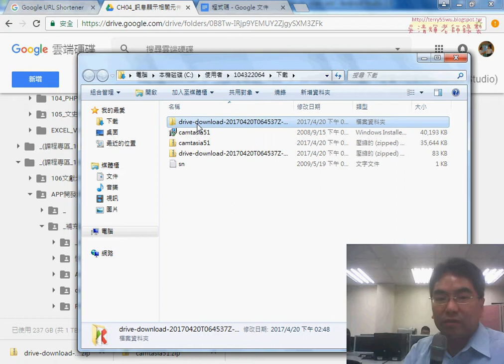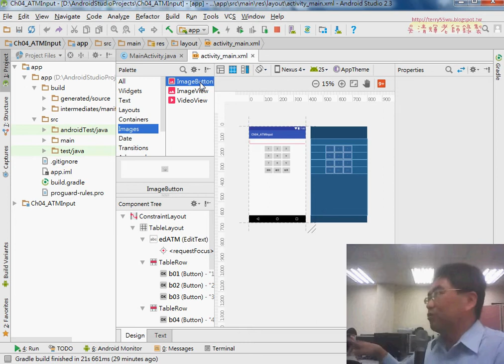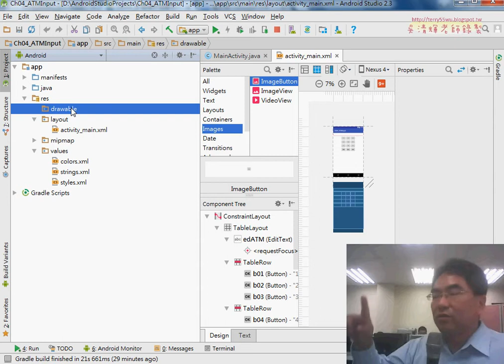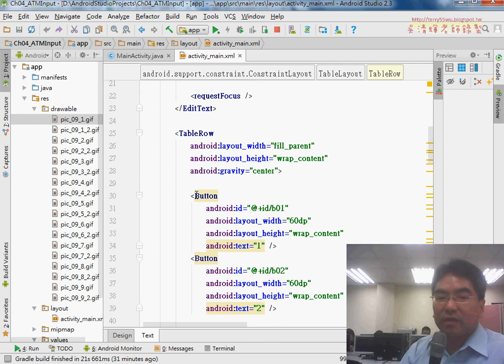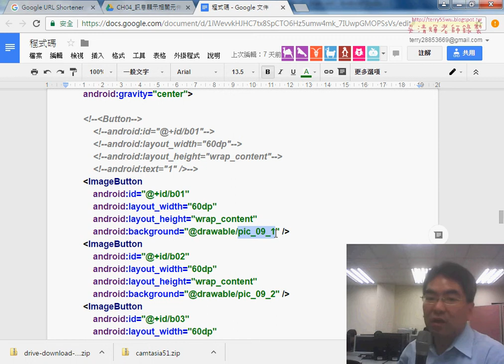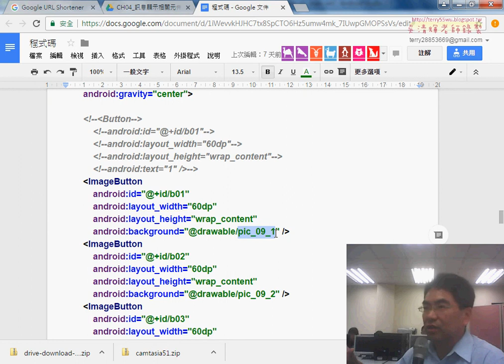02 將按鈕改為圖像按鈕ImageButton